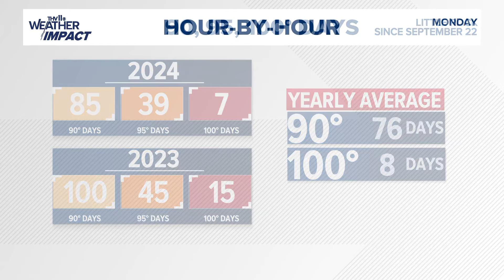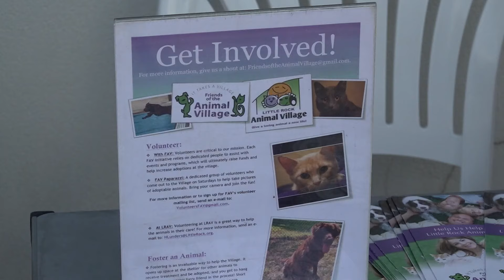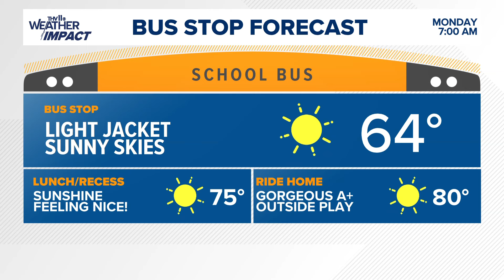Arkansas's top news stories | October 6, 2024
Brooke Buckner delivers Arkansas's top news stories for October 6, 2024, including the latest on the race for the White House.